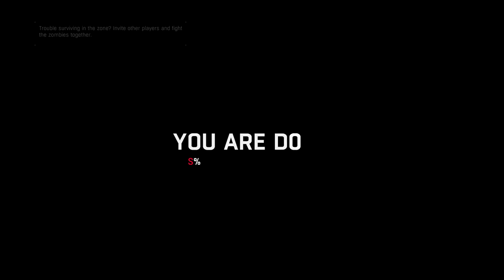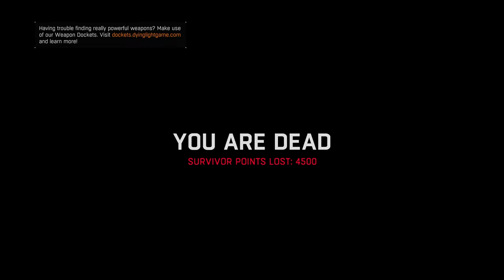Dying Light - Stupid Kids and Explosions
why do they restrict team damage to explosions? I want to shoot my teammates in the head